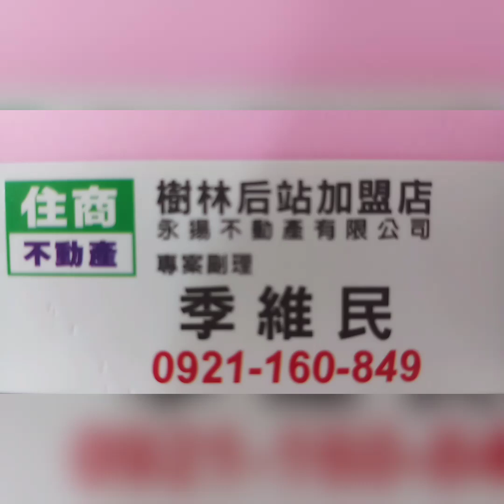住商樹林區後站店【賀成交 租1.95萬】樹林區 保安街一段20巷【4樓/5樓】【4房2廳2衛1陽台】您有房屋想要賣嗎？【歡迎委託】 0921-160-849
☆☆【賀成交 租1.95萬】新北市 樹林區 保安街一段20巷【4樓/5樓】【4房2廳2衛1陽台】

1.【權狀28.11坪】【主建物24.03坪】
2.【4樓/5樓】        【地坪8.05坪】
3.【4房2廳2衛1陽台】【附屬4.08坪】
4.【公寓】              【公設0坪】
5.【73年完工】     【朝東】
6.【方正格局】
7.【管理費0元/月】
8.【沒有車位】
9.  文林國小   溪崑國中
0.  崑崙公園   博愛街市場
1.  樹林火車站

☆【Instagram 連結】

【Thread 連結】

【Pixnet 連結】

【Messenger 連結】

  84年 不動產證照
109年 不動產證照
101年 證券商 高級務員證照
100年 證券商 業務員證照
100年 股務人員證照
  99年 金融市場證照

immovables【不動產】
Landlord【房東】
hight-rise block
Larg building
Huge building
Mansion【大廈】【豪宅】
flat【公寓】

樹林區電梯
樹林區華廈
出租房屋
房屋租賃
房地產
不動產
地價稅
建築線
土地增值稅
重購退稅
履約保證
建經公司
代書
地政士
貸款
利息
建築經理公司
銀行利率
建築師
建築物
住宅
厝
農地
建地
工業用地
線上賞屋

樹林區房仲
樹林區仲介
仲介
樹林區房地產
樹林房地產
樹林區不動產
樹林不動產
樹林區房屋
樹林房屋
樹林區土地
樹林土地

樹林賣房
樹林區賣房
樹林賣屋
樹林區賣屋
樹林賣房屋

樹林買房
樹林區買房
樹林買屋
樹林區買屋
樹林買房屋